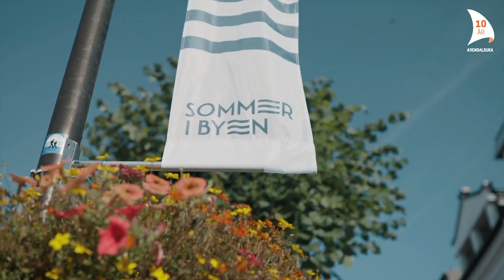Ida Jodanovic - Verveprosjektet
Ida Jodanovic intervjues i vårt jubileumsstudio om verveprosjektet. Sync ID: MB010EXJHPAAJ5I.